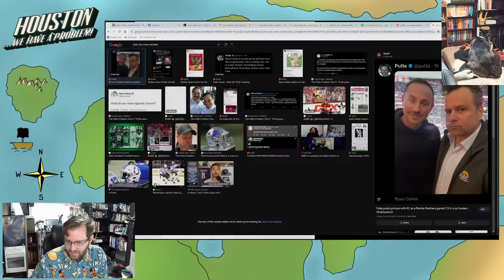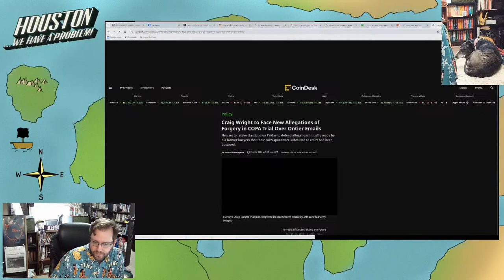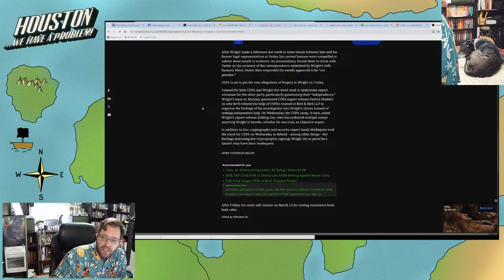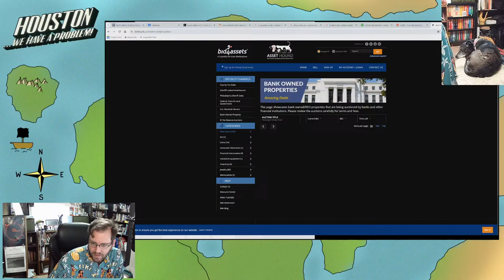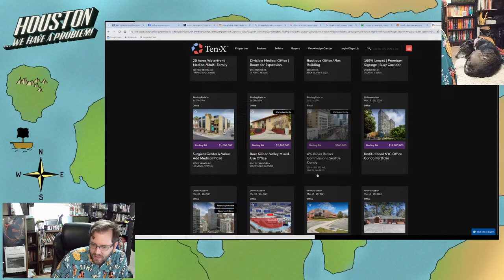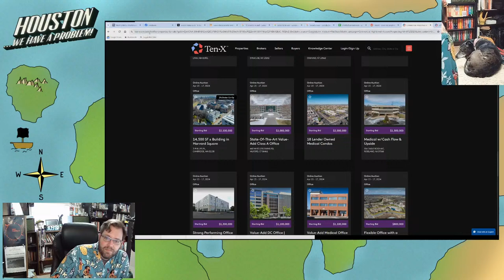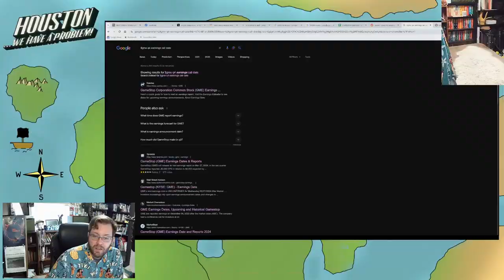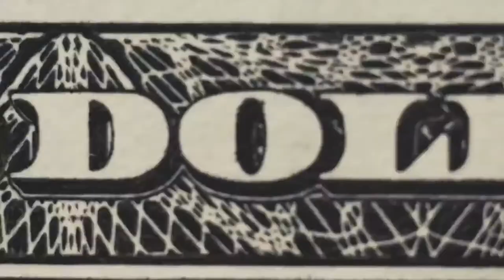Houston, We have a Problem, Live Cast 427: Speculation Station: Everyone's lawyering up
We will have Bruno on next week to explain to us his plans for lawyering up for class 9. Some say it is a done deal, others say we need to force a seat a the table. Beats me. I just twiddle thumbs.

As with each week so far: This week will just get weirder and weirder.

If you want to advertise on the board, it's just $50 and your ad stays up until the next $50 comes in!

Everyday's show sponsor is Next level Chimneys for all your fireplace and chimney needs. Daniel is AMAZING!

and sign up at our subreddit

If you sign up through me to mine Pi, I will send you 1π! Pi is a new digital currency developed by Stanford PhDs, with over 47 million members worldwide. and use my username (Houstman) as your invitation code. Heck, it's trading at over $35 a coin right now!

Follow the Twitch channel and watch me put together puzzles or figure out just where the hell I am on Earth

The treasure hunt was a massive strategic failure on my part... will I try again? Yes!

Follow on Twitter: @thehoustonwade (probably not anymore)

Houston Wade
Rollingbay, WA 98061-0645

Send me weird shit, cool shirts, and Jamaican curry!

I am not a financial advisor. I link the sources of information that I discuss from my personal perspective on this podcast. I encourage everyone to form their own opinions and this podcast is to encourage discussion and debate on any topic we discuss on this program! We identify the problem, and we seek a solution!